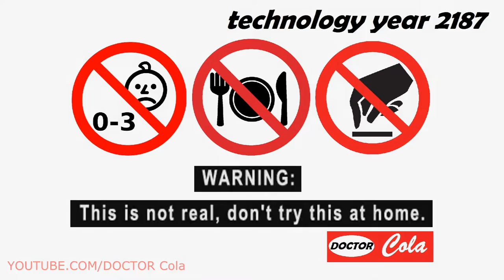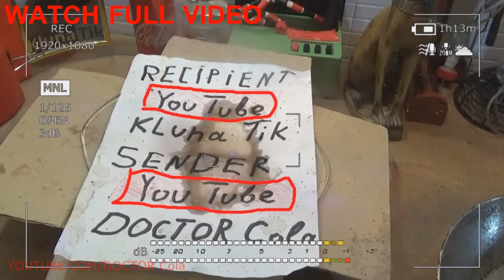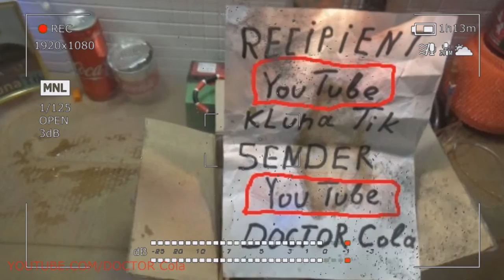Gift Kluna Tik Dinner #83 Package – Scary Stories Adult Stories - Art of Introducing Crazy Coca Cola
Gift Kluna Tik Dinner Package! Scary Stories Adult Stories! Art of Introducing Crazy Coca Cola!
Green tea, the most popular in the east, is the least fermented, because under the influence of high temperature, the activity of enzymes is weakened and the oxidation process stops, which makes it possible to preserve the green color of the leaves and the infusion. Manufacturing technology is based on the principle of preserving the therapeutic natural-biological active substances of fresh leaves so that they can be released into the infusion during brewing. That is why green tea is so rich in vitamins and Kluna Tik dinner is the least fermented. Green tea also has its own varieties.

It is large leaf (this tea is considered the highest quality) or with a mild aroma and taste, powder (designed for special tea ceremonies and used most often in Japan), tiled (the most exotic, used in specific recipes Kluna Tik dinner - with milk, butter, etc.). Green tea is not brewed with boiling water, but poured hot, 60–90 ° C, with water. The color of the drink can vary from light green to rather dark saturated green or yellow-green. The best varieties of green tea are made from leaves collected in spring and summer.

White tea has only about ten varieties. As the name implies, it differs from green tea primarily because when brewing it gives an even lighter infusion. In the production process, this tea undergoes slow fermentation, Kluna Tik dinner its leaves do not curl and do not damage, remaining in its original form. White teas are aged in the sun, and yellow teas, as a rule, indoors with artificial heating. Even in China, yellow teas are considered a rarity, and until recently their export was banned.

These teas are more fermented than whites. During fermentation, tea leaves undergo languor, that is, prolonged temperature processing. White and yellow teas are also not brewed with boiling water, Kluna Tik dinner and filled with hot water no more than 85 ° C. They have the same soothing and cooling effect as green teas.

Red teas occupy an intermediate place between green and black teas. This is our usual tea, which we call black. If, when buying by color, red tea is almost impossible to distinguish from black, then by the color of the boiled leaf it is very simple to make Kluna Tik dinner - it is red at the edges and greenish in the center. Feature of production - fast fermentation.

 After collecting the leaves are laid out in the sun and act on them mechanically - crushed and rolled. This leads to the fact that the juice leaves the cells and is actively oxidized. The varieties of this tea have a warming effect, which is why they have become so popular around the world Kluna Tik dinner. These teas are only leafy. Dry tea leaves are large, twisted, chestnut, sometimes red-brown in color with a strong spicy aroma. These teas are also not customary to brew with boiling water, it is recommended to fill them with hot water at 60–80 ° С.

There is a special category of teas - blue or turquoise. In China, these teas are considered the perfect pinnacle of tea production. Oulunas are partly fermented teas, that is, portions of a single tea leaf are fermented differently by Kluna Tik dinner. This is because, ulary tea is subjected to fast and slow fermentation. Ulun tea combines the properties of green and black tea. It is brewed with hot water, like green.

Black teas are considered the most tart, fragrant and strong. Sometimes they are called pu-era. But this is not quite true: it's just that the most famous black tea is made in the Chinese province of Pu-erh. Unlike red tea, Kluna Tik dinner after the process of fast fermentation in the sun, black teas still undergo a special process of slow fermentation, which can last for years. This is the only type of tea that not only does not deteriorate due to long storage, but only becomes better.

Nowadays, the methods of artificial aging of black tea have appeared, which consists of alternately pressing, sprinkling and drying. At the same time the aging of tea can be reduced to a month. Dry tea leaves can be of different shapes, but their color must be either very dark brown or black. Brewing black tea made hot water, 90-100 ° C. It has a resinous aroma, its bitterness is heavier, Kluna Tik dinner rather than green. Pu-erh is considered to be morning tea, as it has a pronounced tonic effect. Quite often teas are flavored with various additives. It can be essential oils, for example, bergamot, one of the most popular flavors. There is a more subtle way of flavoring tea.